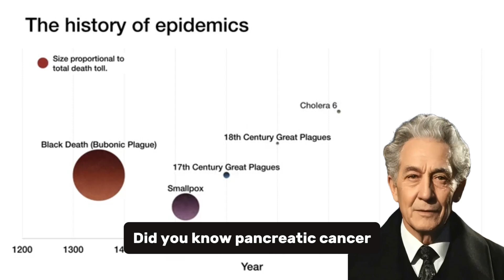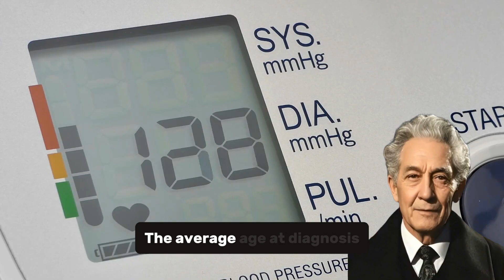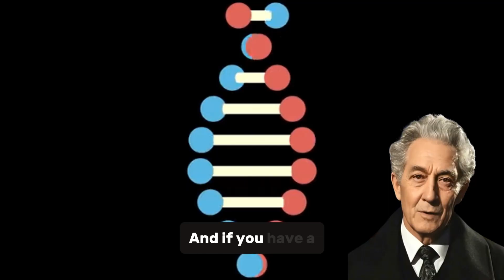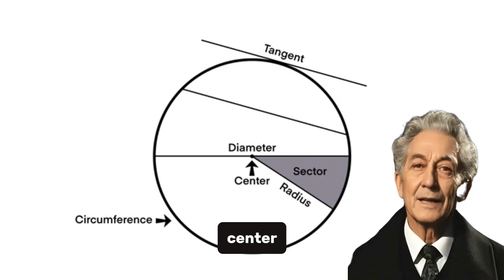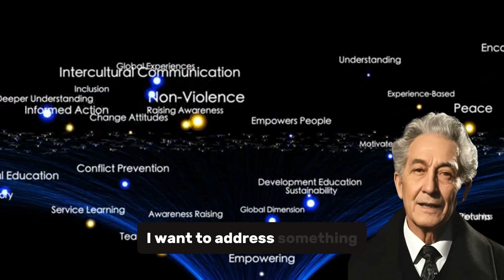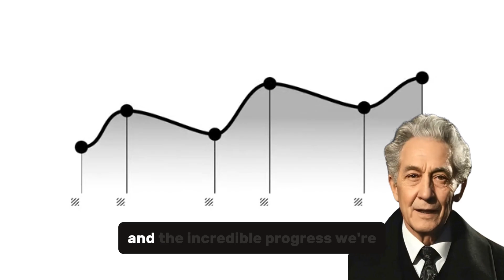PANCREATIC CANCER Survival Rate EXPLAINED: What You Need to Know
Pancreatic cancer is one of the most challenging cancers, but understanding survival rates can bring clarity and hope. In this video, we break down:

✔ Key survival statistics (1-year, 5-year, and beyond)
✔ Factors that impact survival (stage, treatment, age, and more)
✔ Why early detection is critical (but often difficult)
✔ Latest advancements improving outcomes

📊 Knowledge is power—whether you’re a patient, caregiver, or just curious, this video helps you grasp the realities and possibilities.